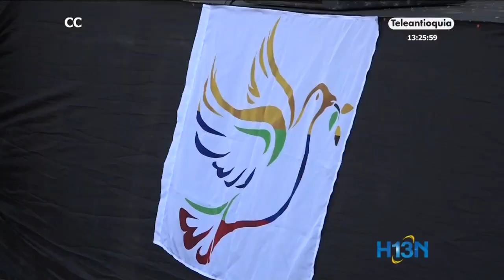Se realizó ritual de perdón entre excombatientes de las Farc e indígenas en Dabeiba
Como consecuencia del conflicto armado, 42 líderes indígenas fueron asesinados y 300  integrantes de la Nación Emberá desplazados. Los hechos se presentaron en Dabeiba por parte de grupos armados como la FARC, hoy partido político.

Durante el fin de semana se realizó un ritual del perdón entre ambas partes.